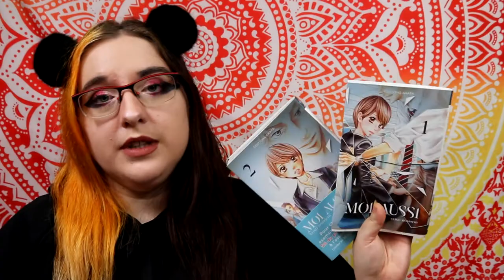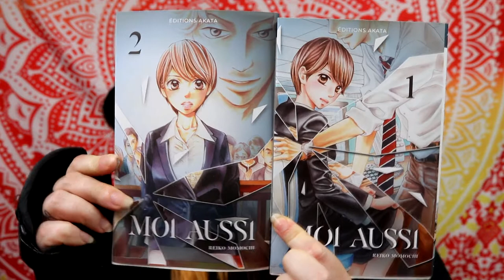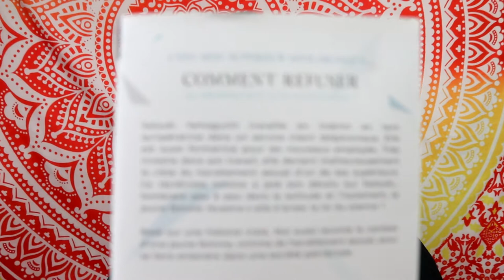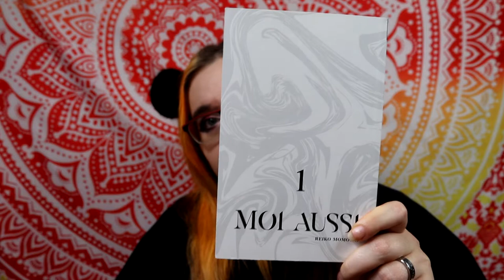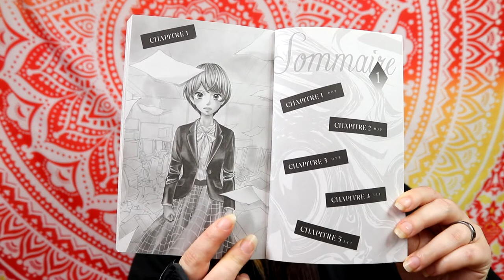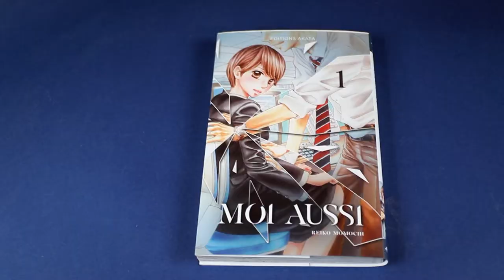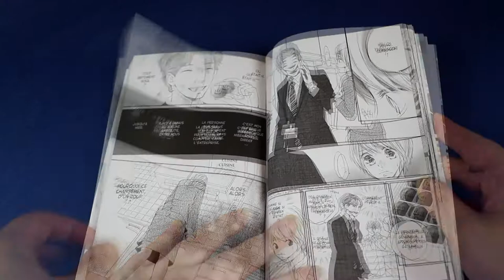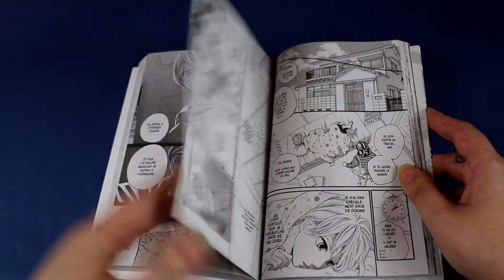[Critique Manga] Moi aussi (Akata) C'est mon supérieur hiérarchique...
Résumé :
Satsuki Yamaguchi travaille en intérim en tant qu’opératrice dans un service client téléphonique. Elle est aussi formatrice pour les nouveaux employés. Très investie dans son travail, elle devient malheureusement la cible du harcèlement sexuel d’un de ses supérieurs. Ce récidiviste notoire a jeté son dévolu sur Satsuki… Sombrant peu à peu dans la solitude et l’isolement, la jeune femme réussira-t-elle à briser la loi du silence ?